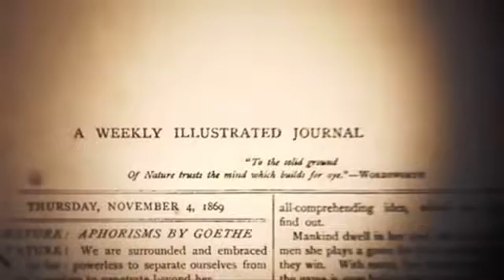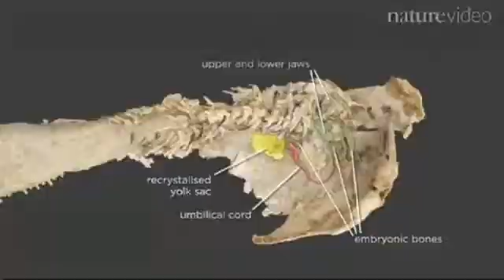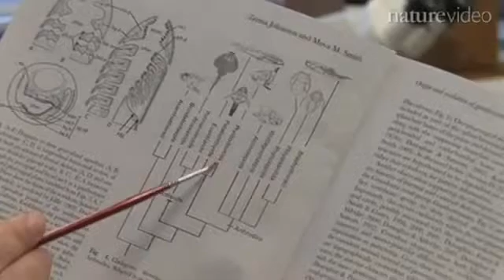Nature | Live Birth in the Devonian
Evidence of reproduction by internal fertilization has been discovered in a large group of ancient jawed fish. Embryos discovered within fossils of these animals confirm that live birth in prehistoric times was much more widespread than previously thought. Watch the researchers talk about the fossils and techniques used to find them.